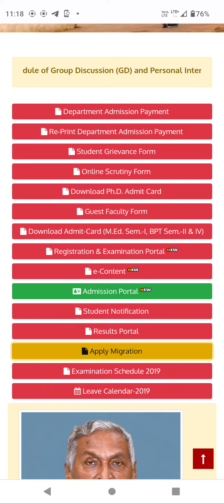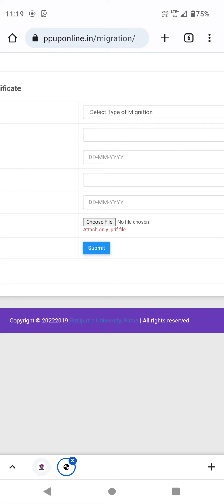Patliputra University migration certificate apply